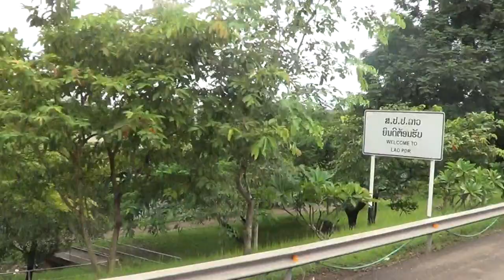From Nong Khai in Thailand to Vientiane in Laos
via the Friendship Bridge over the Mekong